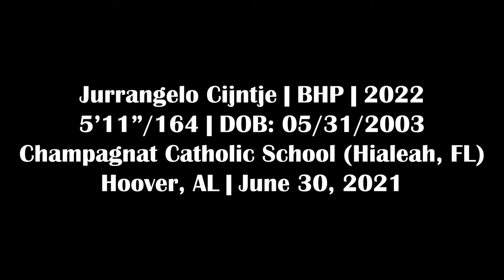Jurrangelo Cijntje - RHP, Champagnat Catholic School (FL) - 6/30/21